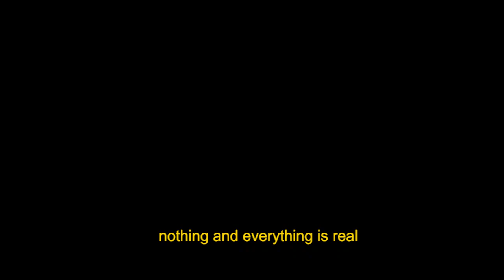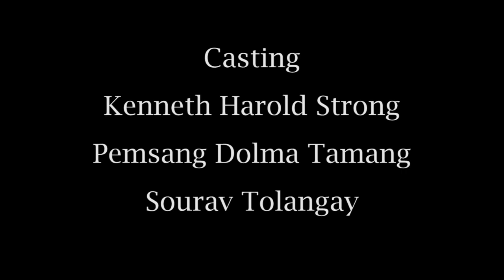7 Minutes by Last Minute Production // St. Joseph's College, Darjeeling// MCJ Department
*This movie is a work of fiction. No characters or story in the movie intends to hurt anybody's feelings or sentiments in any way or kind*

📣Experiments & Experiences📣

EP.1 : We the students of 3rd semester Mass Communication students made this movie in a span of 2 days so we request you to overlook the mistakes we've made.

This is an amateur work and we'll try and do better in the future. Do support our local artists and we are always open to constructive criticisms.